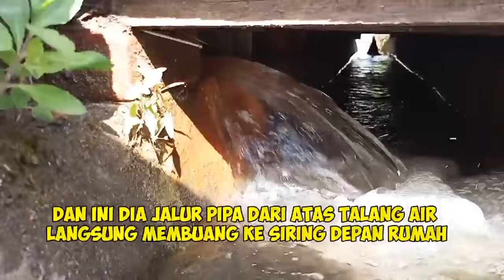Simak cara bikin talang air cor beton dari awal sampai selesai !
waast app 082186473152